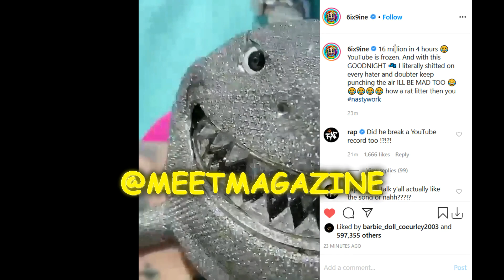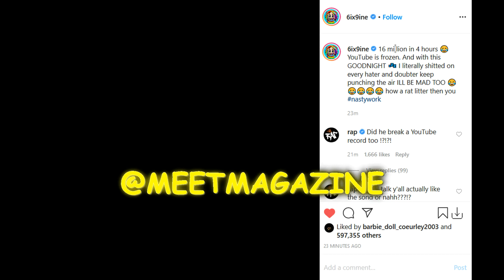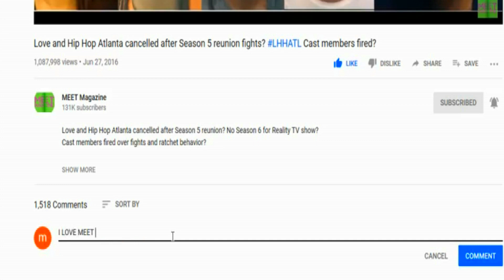Tekashi 6IX9INE CRIP KILLER Subliminal Message On GOOBA OfficIal Music Video YouTube ALLEGEDLY!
Tekashi 6IX9INE CRIP KILLER Subliminal Message On GOOBA Official Music Video on YouTube ALLEGEDLY!